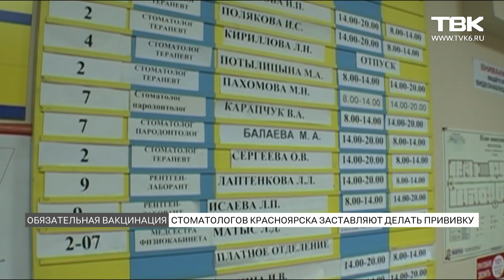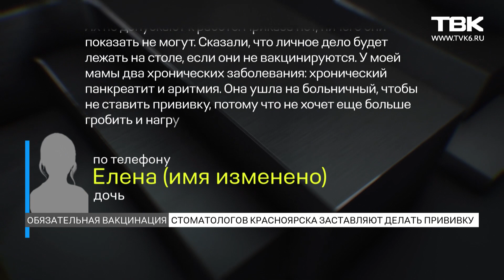Стоматологов Красноярска заставляют делать прививку